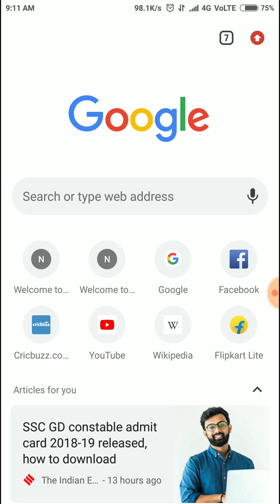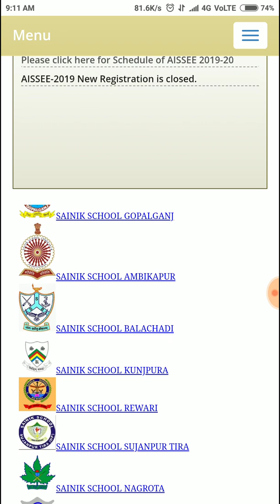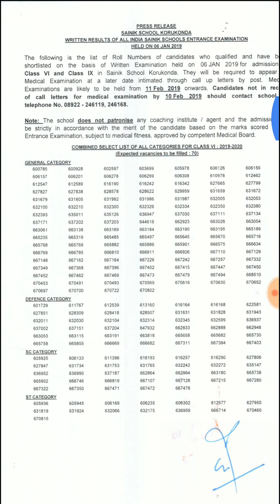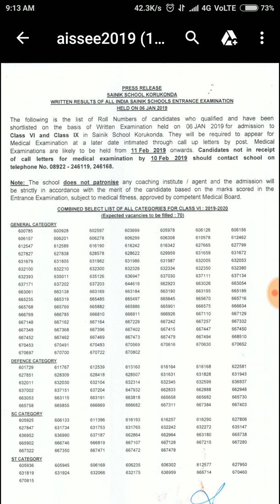Sainik school result | Sainik school result for class 6 | Sainik school result class 9